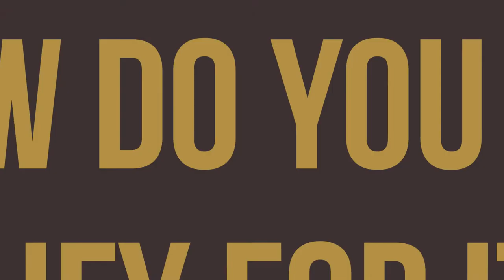What Is Private Banking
Are you looking for financial service providers? Have you tried private banking? Watch this video and gain an understanding of what private banking is.

Loral Langemeier

00:00 Intro & Summary
00:48 What Is Private Banking
01:47 How To Qualify In Private Banking
02:29 Why Private Banking Is Critical And Why It Is Offered
03:03 How Do Banks Make Money
04:05 How Can You Negotiate With A Bank
05:07 How The Financial System Helps You Qualify
05:39 How Can You Make Banks Find You
06:32 How To Holistically Do Private Banking
07:30 What Is A Probate
08:34 What Is A Will And A Trust
09:06 How To Pass On Generational Wealth
09:23 What Is The Family Office
09:46 What Is The Big Way To Do Generational Wealth
10:16 Where Does The Idea Of Private Banking Started
10:51 How Do A Lot Of Farmers Look At Themselves
11:34 What Happened In The 1930s
12:38 Why Should You Be In The Banking System
13:24 Where To Go And What To Do If You Are Interested To Know More